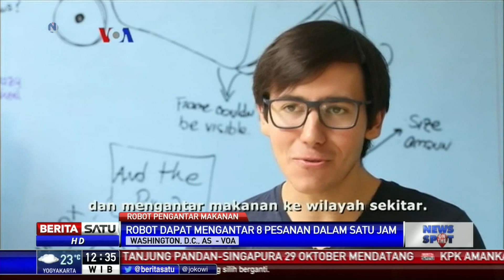Robot Pengantar Makanan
Sejumlah perusahaan otomotif berupaya menciptakan robot pengantar untuk membawa pesanan makanan atau belanjaan bagi para pelanggan. Robot pengantar itu telah beroperasi di Kampus Berkeley California Amerika Serikat.

Facebook.com/BeritaSatuTV
Youtube.com/BeritaSatu